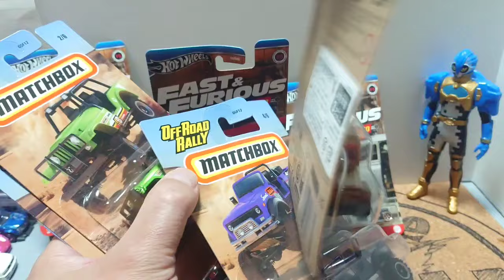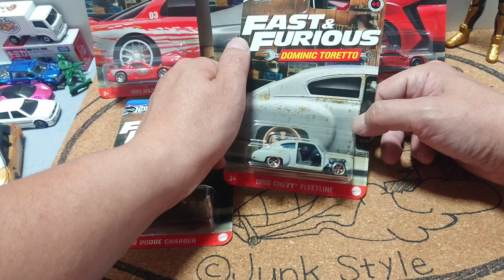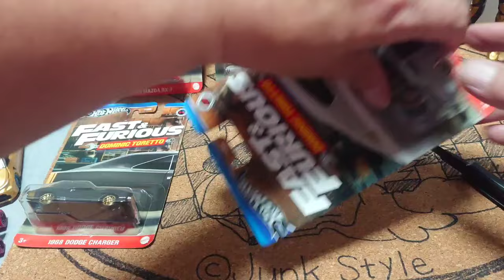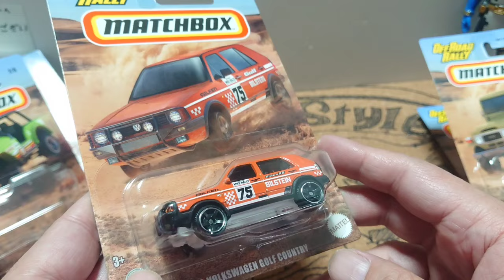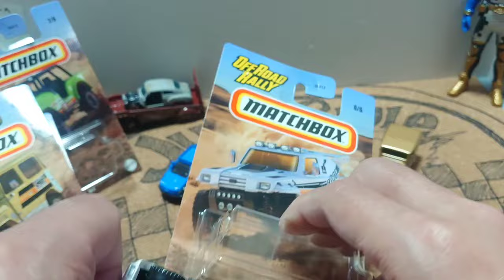2週連続のドンキ限定はどうでした？ホットウィール ワイスピとマッチボックス オフロードラリー見てくよ！